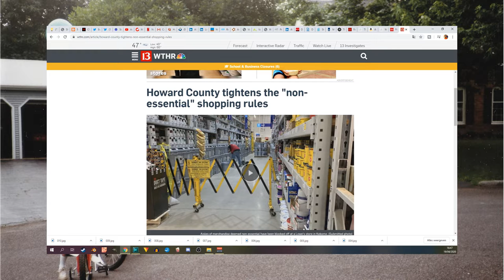Why won't anyone think of the children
Why won't anyone think about the children?

Interesting reads.